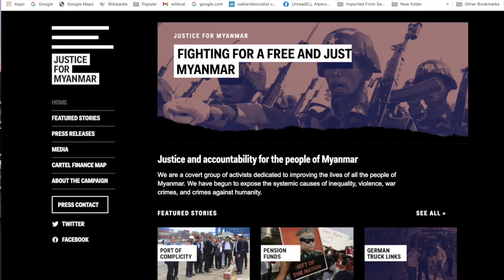Zoom Meeting: Myanmar in Struggle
This video is of a zoom meeting/discussion about the coup and the rebellion in Myanmar. It includes how attitudes towards national minorities - especially the Rohingya - have changed, plus the role of women.